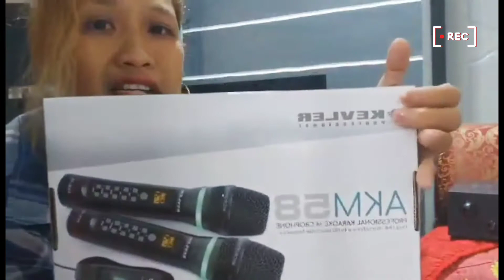Unboxing of Kevler GX-7UB pro amplifier and Kevler KV-650 12" speaker.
kevler amplfier